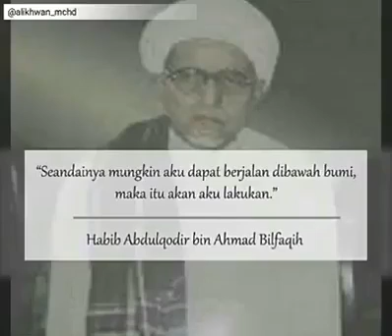Qosidah Ahabbal LiQo - Haul Akbar Al Imamain